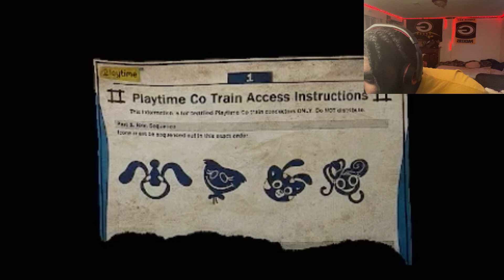Mommy was flirting with me | Poppy playtime chapter 2 (Part 2)